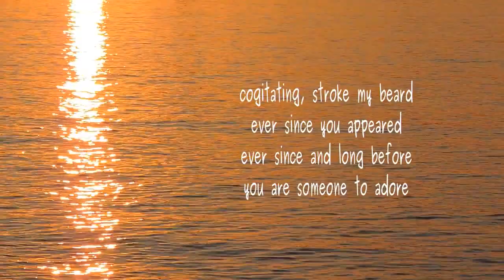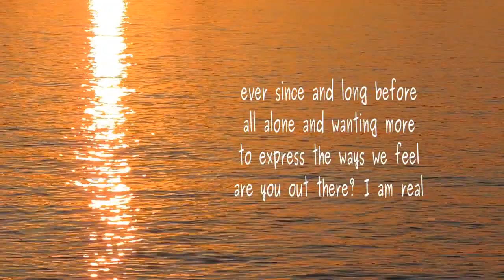Pluck a Spell